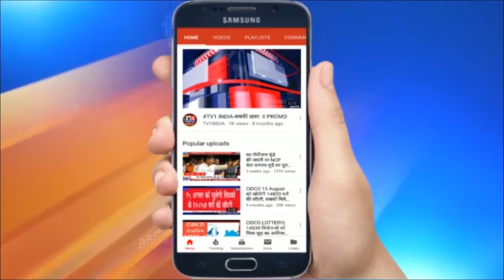MLA Ganesh Naik Visited Airoli Covid Care Centre | गणेश नाईक ने किया कोविड केयर सेंटर का दौरा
MLA Ganesh Naik Visited Covid Care Centre  | विधायक गणेश नाईक ने किया कोविड केयर सेंटर का दौरा

विधायक गणेश नाईक ने ऐरोली कोविड केयर सेंटर का किया दौरा, मेडिकल सुविधाओं का लिया जायजा | ऐरोली के भाजपा विधायक गणेश नाईक ने आज ऐरोली सेक्टर 16 के लेवा पाटीदार समाज हाल में मनपा द्वारा स्थापित 200 बेड के कोविड केयर सेंटर का दौरा किया और सुविधाओं का जायजा लिया. लोकनेता गणेश नाईक का ऐरोली विधानसभा क्षेत्र में कोरोना उपचार का जायजा लेने के लिए यह पहला दौरा था.